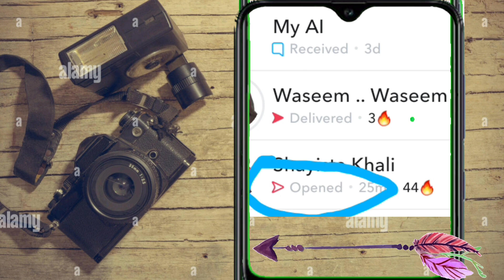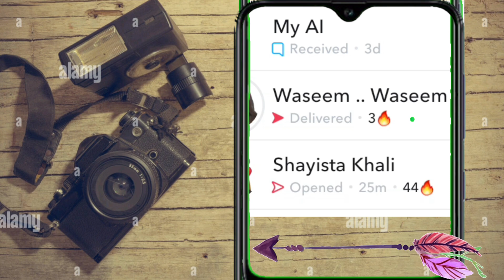snapchat par opened ka kya matlab hota hai // snapchat par opened received delievered ka matlab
snapchat par opened ka kya matlab hota hai
snapchat par opened ka matlab
snapchat par received ka matlab